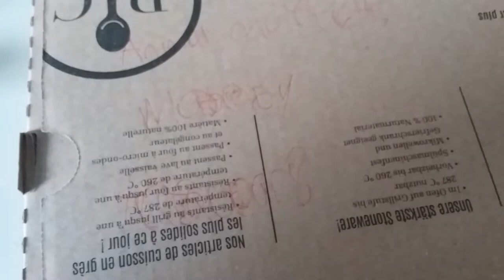animal muppets season 1 episode 2 a cold